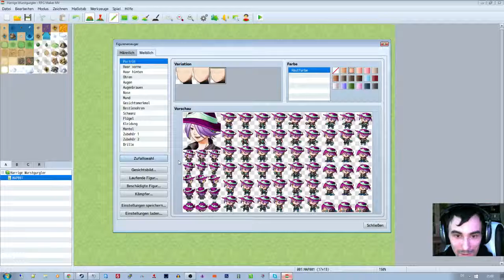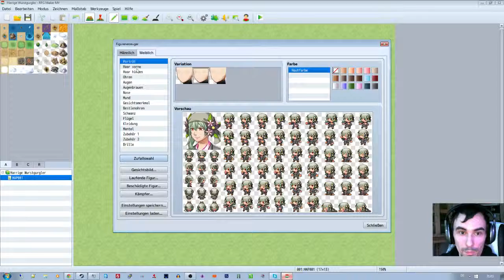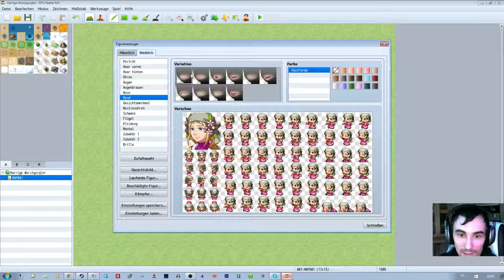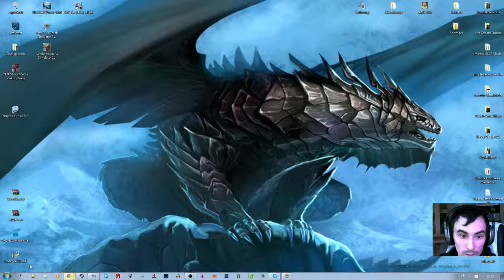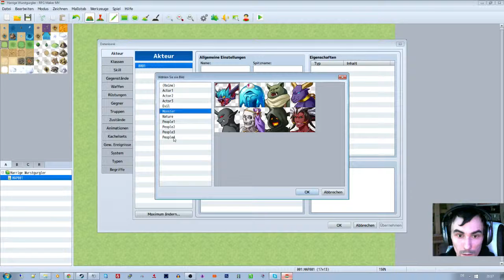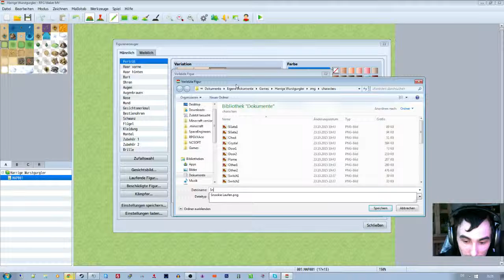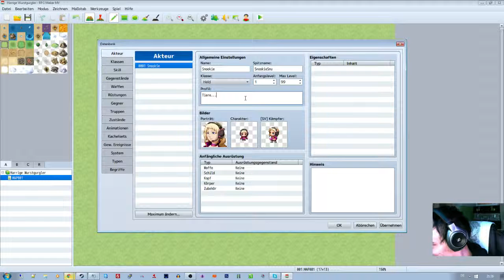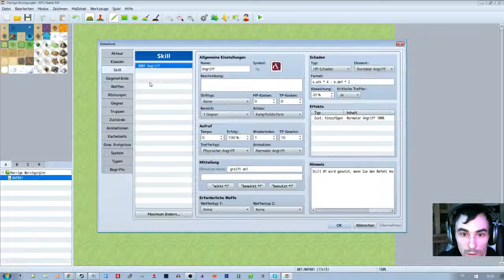[BD-RPG Maker] -- Community Game. Harrige Wurstgurkler-003 -- [Deutsch - HD]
Hier enteht ein Lustiges RPG Game mit meinen Zuschauern. Wenn auch du dabei sein möchtest dann schalte ein auf

Hitbox.tv/BlooddragonLP

für vorschläge und eventuell Grafiken , Scripte oder sontiges was ich hier in dem game mit einbauen kann, könnt ihr mir gerne schicken und ich werde es dann in den nächsten Live Streams mit einbauen.

Der RPG Maker ist seit Jahren das Tool überhaupt um schnell ein interessantes bis umfangreiches RPG zu erstellen. Die Möglichkeiten waren schon immer nahezu unendlich und mit dem RPG Maker MV kommt jetzt die neueste Iteration der Reihe und die kommt mit einigen Verbesserungen und neuen Features. Unter anderem sind Export für Android und iOS mit an Board.